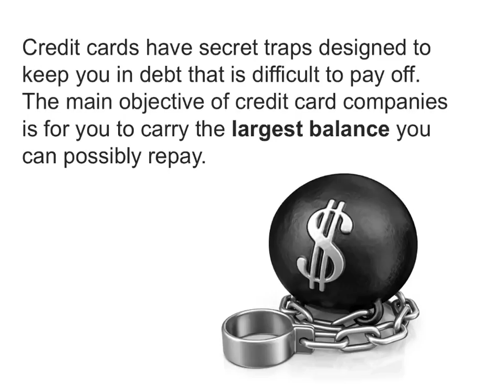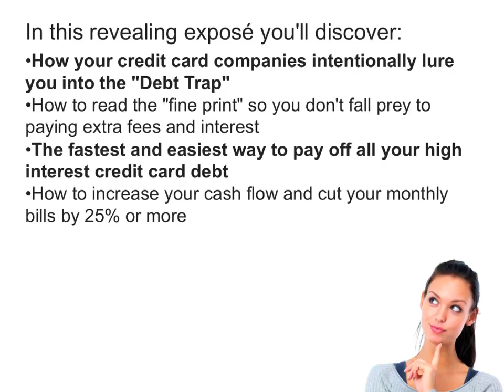Bellevue Mortgage Advisor reveals What your credit card company doesn't want you to know...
Have you checked your mailbox yet today? How many credit card offers do you think you received? Each one is a new opportunity to get farther into debt, hand over HUGE interest payments, and never get any closer to financial security. Instead of being flattered every time you're offered a PRE-APPROVED PLATINUM card, it's time you learned the truth behind credit card offers. Discover what your credit card company doesn't want you to know.